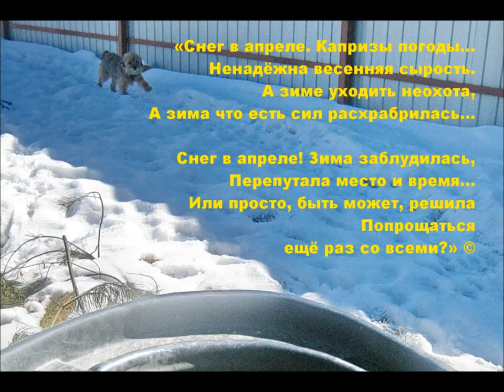Welsh Terriers in snow on April 1, 2017, the Moscow region.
Вельштерьеры и снег 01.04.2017, Московская обл.